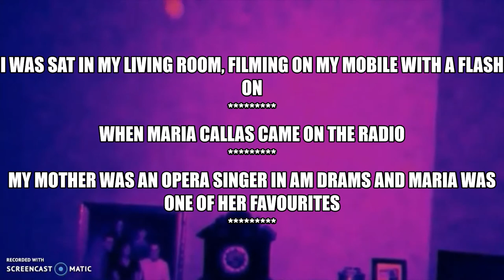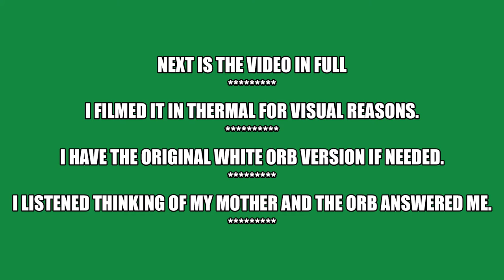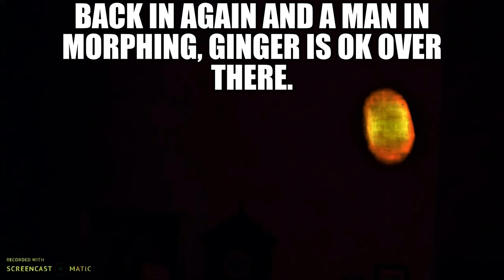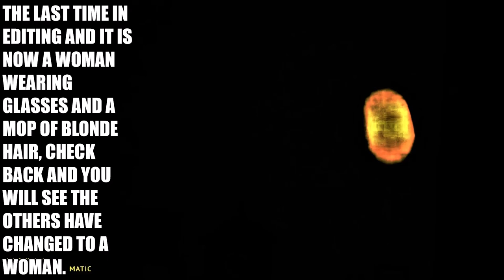Maria Callas pays a visit.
This is an old video I have revisited, I was filming on my mobile in the dark, on the radio came Maria Callas, my mother's favourite singer, as the music played an orb came out of the wall and twisted and turned until it was over a photo of my parents, it veered off just before it reached the photo.  This time I put a frame of the orb directly over the photo in to editing 6 times, when you watch them you see a man's face forming, when you get to image 6 it is a woman with blonde hair and glasses, the more you stare the more she comes out at you, now the strange bit, go back over the others and she is visible in all of them.                          Victor.